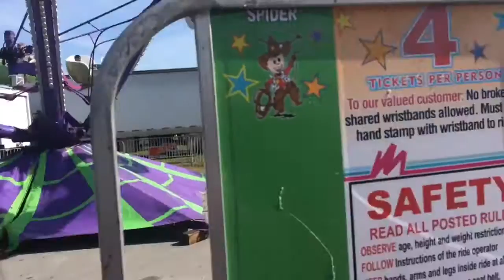South Florida Fair 2018!! (Day 8)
Snap\\ noadia_13